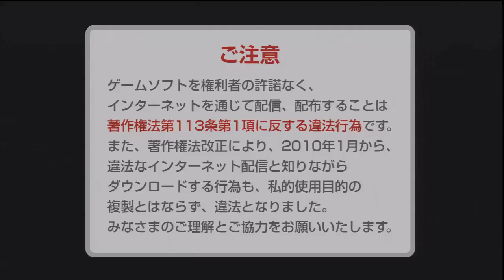Naruto Shippuden: Ultimate Storm Generations (Japanese Demo)